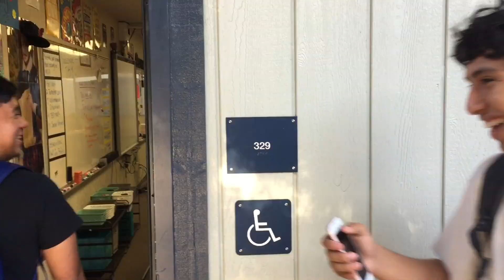ARE YOU SMARTER THAN A 5TH GRADER! JBY edition pt.2 🚀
Jby